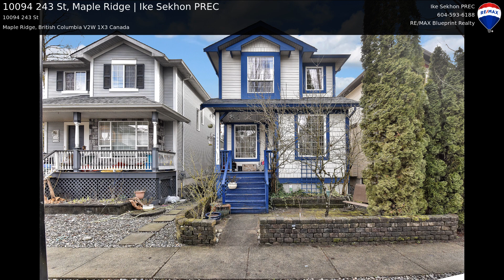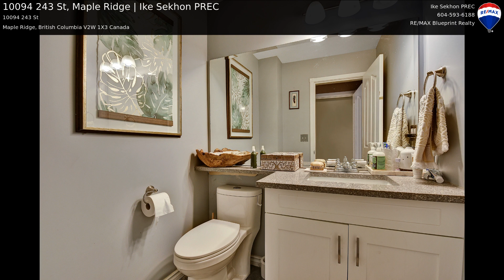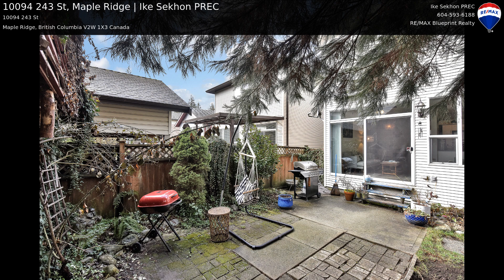10094 243 St, Maple Ridge | Ike Sekhon PREC